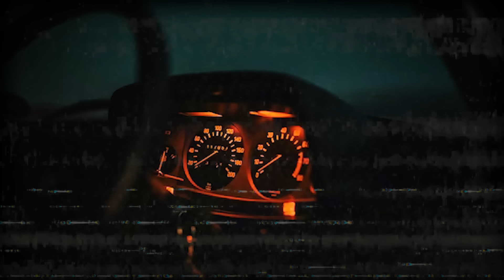4 Historias Reales de Terror de Psicópatas al Volante (Relatos de Horror)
¡Descubre estas 4 Historias Reales de Terror de Psicópatas al Volante en este paranormal video de Relatos de Horror Sobrenatural! Enfréntate a terrores nocturnos en encuentros con lo desconocido. Prepárate para sumergirte en relatos de terror, relatos de miedo, historias de horror, historias de miedo y relatos paranormales. ¡Únete a Mrhorror y vive el terror real!

📧 Si usted o alguien que conoce ha tenido una experiencia terrorífica, extraña o inexplicable, me encantaría conocerla y poder narrarla.

🌌¡Bienvenidos a mi canal de YouTube, donde el terror cobra vida! Aquí, exploraremos Relatos de Horror, Relatos de terror, Historias de Terror y mucho más. Desde Terrores nocturnos hasta Horror sobrenatural, te llevaré a encuentros con lo desconocido y Cuentos de horror.

🕒 Prepárate para sumergirte en Historias de horror y experiencias Paranormales que te erizarán la piel. La mayoría de estas historias son obtenidas de foros o enviadas por suscriptores a mi correo, lo que las hace aún más auténticas y aterradoras (No Creepypasta). Además, no olvides que narro estas historias todos los días, por lo que siempre tendrás contenido fresco y emocionante para disfrutar.

👻 Desde Historias de miedo hasta Relatos paranormales y Narraciones de terror reales, desentrañaremos los misterios más oscuros. Únete a Mrhorror en este escalofriante viaje a través de Historias paranormales y lo desconocido, así como Historias reales de terror que desafían la lógica y la razón.

¡Prepárate para el terror en estado puro en cada video!

Y sí, pertenezco al mismo género que Relatos de la Noche y Mundocreepy. No hace falta que me lo digáis más veces, gracias.